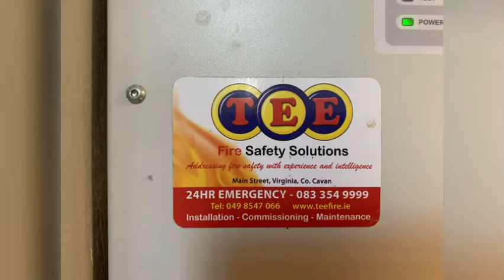Rivercourt 8.12.2020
Foyer painted